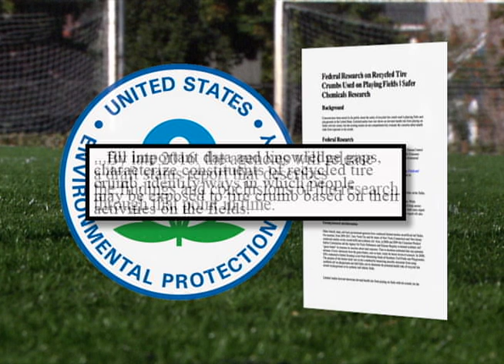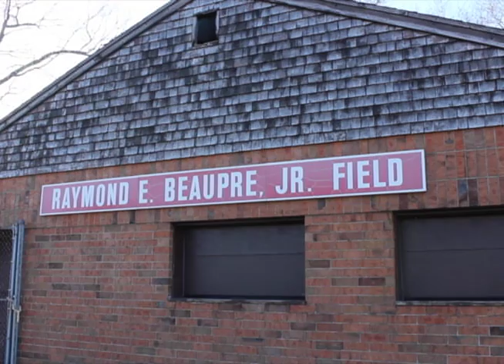Federal Government Looks Into Crumb Rubber Feature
North Attleborough wants to build a turf field at Beaupre Field. But the question is, is it safe? The federal government is testing to find if it is safe for use all the while the School Committee is in hot debate as to whether it should move forward with its project.